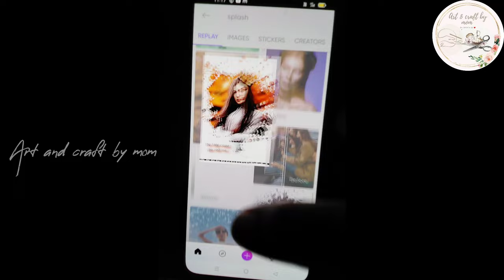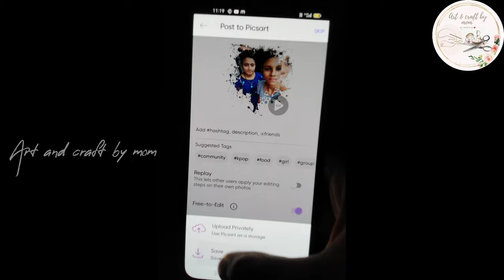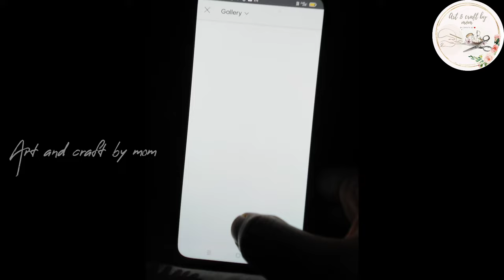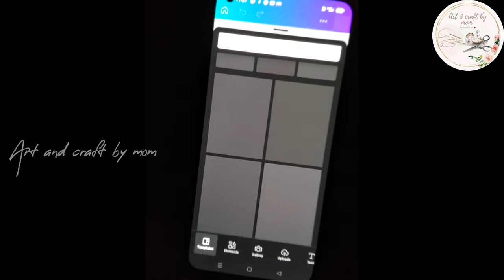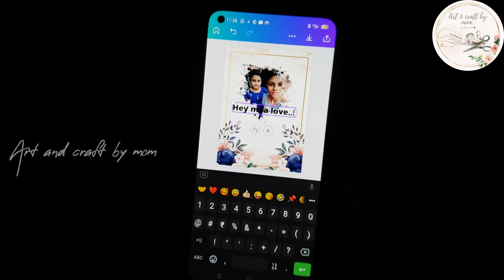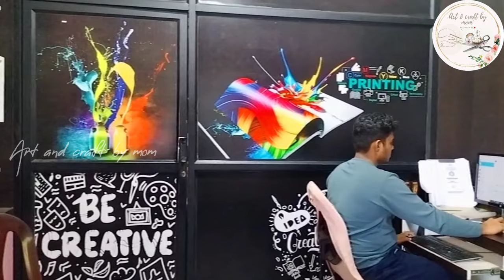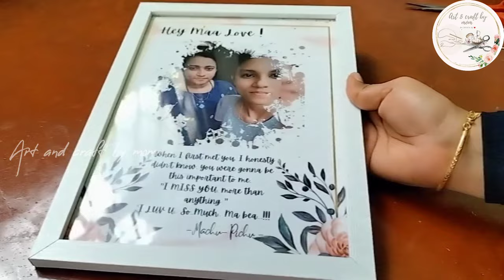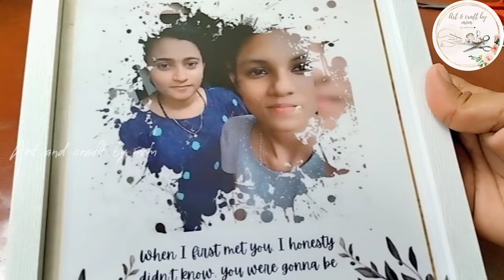detailed video of photo frame making|frame making Malayalam|art and craft by mom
in this video show u how to make photo frame.
diy
diy craft
frame photo frame
frame work
glass frame
diy frame
handmade frame
wedding gift
gift idea
photo frame gift idea
surprise photo frame gift
wedding photo frame work
how to make photo frame
detailed video of photo frame
detailed video of frame work
gift frame editing
wedding frame editing
editing
framing
printing
frame work Malayalam
Malayalam
art
mom craft
craft ideas
Thafseera